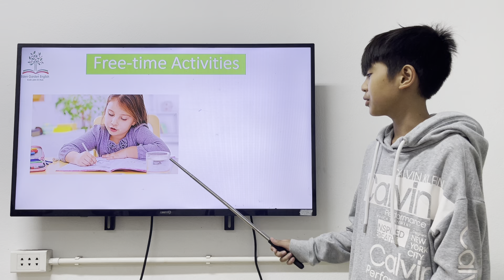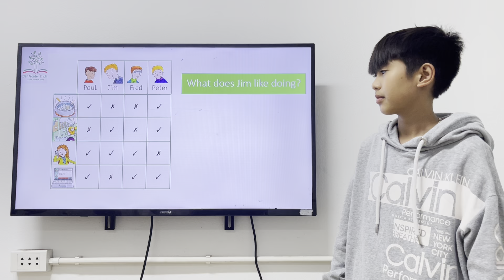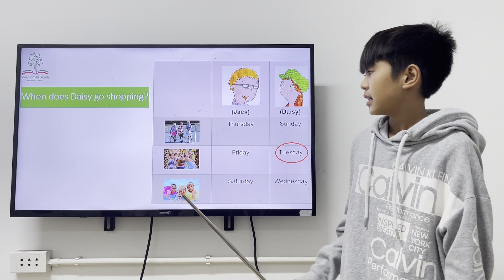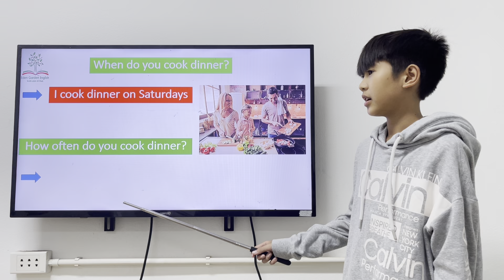Lucas - Unit 2